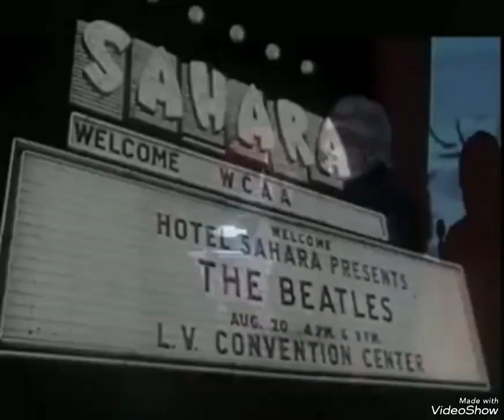HU.R.A. - Clip 01- La Strada del Rock" by Humus Rock Adventure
LIVE. Riprese Amatoriali dallo Spettacolo Musicale " La Strada del Rock" Humus Rock Adventure